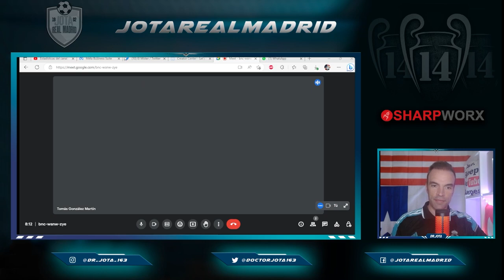TGM filtra que Haaland YA CONOCE nuestro interés en ficharle